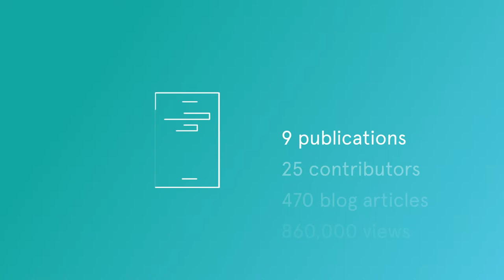Our year at Jobbio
It's been a busy year at Jobbio. We've launched exciting partnerships, groundbreaking research projects and run the biggest tech careers event in the UK. Here's some of the highlights.